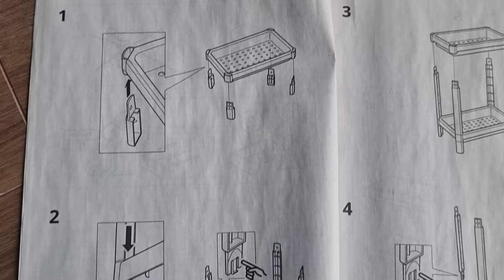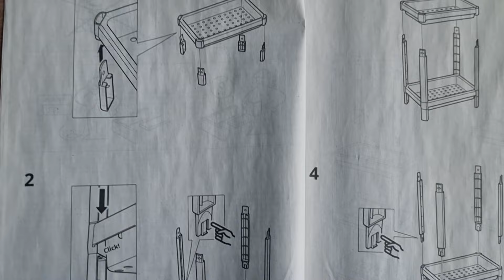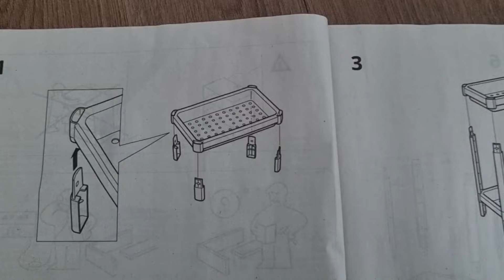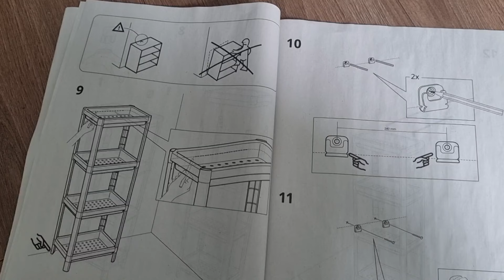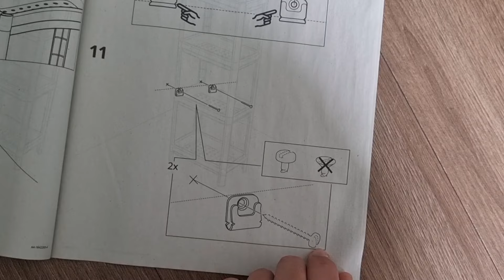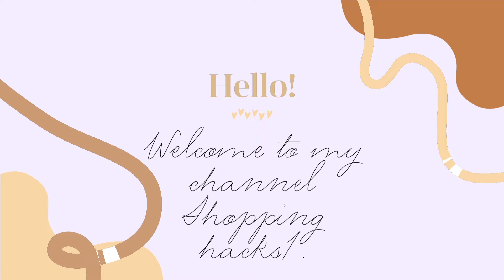Best IKEA Bathroom STORAGE PRODUCT 2024| Affordable storage solutions for the whole house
Shopping hacks.
Shopping haul.
Shopping vlog.
Tips&tricks.
Ikea is a great place to buy affordable organizers and storage solutions for the whole house. Today I'm taking you on a shopping trip to share all the products I recommend as a professional organizer so you can get your home Organized-ish before springtime. I knew I'd butcher every single name of these products if I said them in the voiceover so I tried to show the tags instead. 😂

🖤 Featured Products:
Godmorgon Bathroom Drawer Organizers
Saxborga Bathroom Jars
Bumerang Wooden Hangers
Skubb Fabric Drawer Organizers
Murvel Shoe Organizer
Ekoln Small Trash Can
Uppdatera Drawer Trays
Palycke Hanging Kitchen Organizers
Variera Pantry Storage Bins
Ikea 365+ Dry Food Jar
Ikea 365+ Ihardig Spice Jars
Sortera Recycling Bins
Knipsa Woven Basket
Trummis Office Basket
Kvarnvik Photo Boxes
Kuggis General Storage Bins
Samla Storage Bins With Wheels
Fixa Tool Organizers
Nissafors Rolling Cart
Skadis Pegboards
Lanespelare Hand Electronic Stand
Trofast Toy Storage
Dundra Kids Activity Table With Drawers
Friheten Storage Sofa.